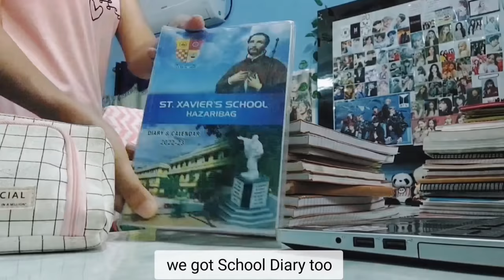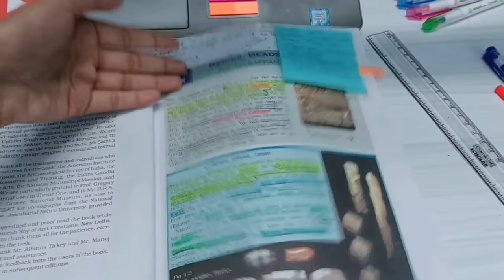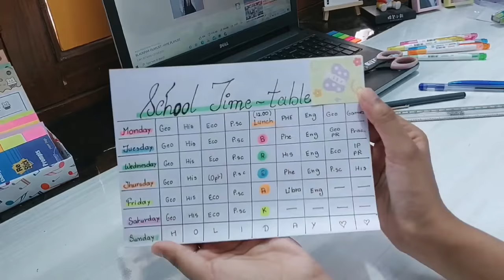💁‍♀️Starting 12th Grade Study Vlog | New session, CBSE Class 12 Study Vlog | Pragati shreya 💕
Hii everyone! How's everything??

@Unnati Shreya

❓Fa/Q

➡️Hazaribagh (Jharkhand) 🇮🇳

➡️Class 12th (Humanities Student)
      economics optional

➡️VLLO , VITA phone app
❤For Thumbnail- Picsart and phonto app

➡️Yes I like kpop as I m a kpop Multi stan Fan

✔My Hobbies?
➡️To Make youtube Video, Dancing Kpop  and I love editing!

""""all belongs to respective music owners"""